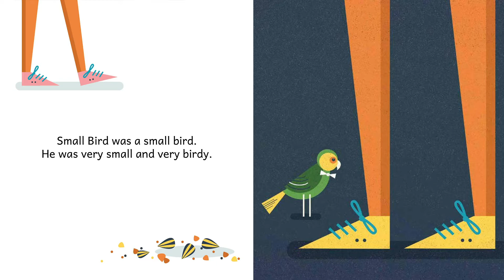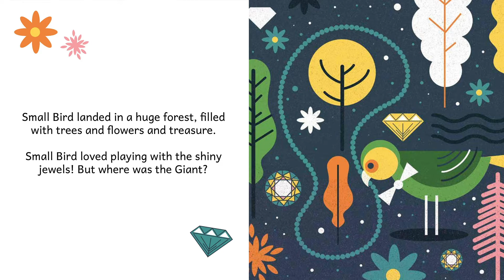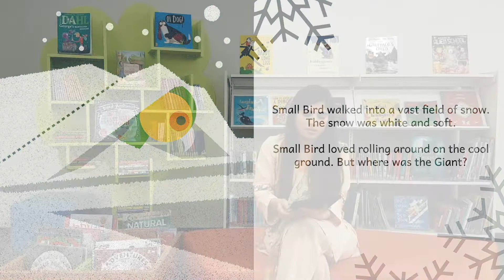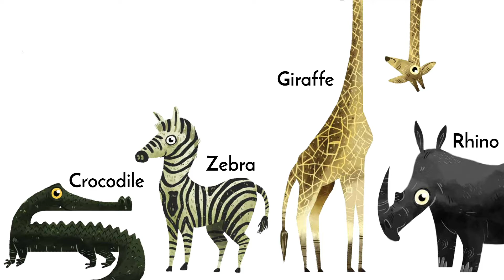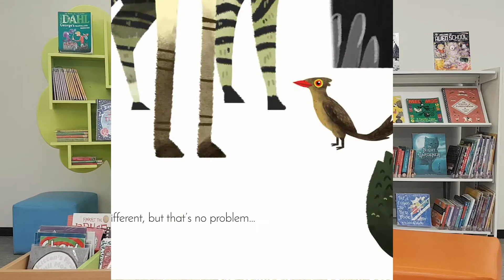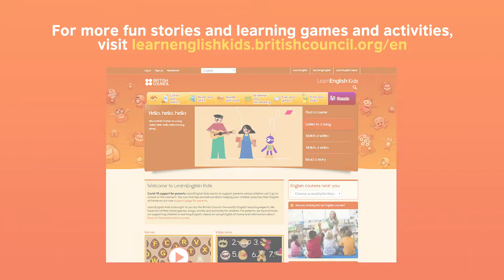Story Station at the Library - Episode 5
Friends help you through bad times and make good times even better. They may come in different shapes and sizes but they're all equally important. Whether it's your pet dog who provides you with endless comfort or the girl from next door who you play with every evening, we all have many friends who we rely on. Join us as we explore the many valuable connections we make while growing up in the fifth episode of the story station.